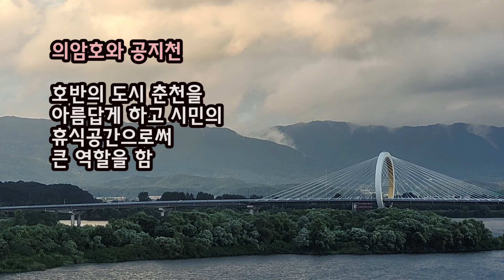한 번준 마음인데(이미자)/대금연주/최성남대금가요--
-공연,  강습문의(가요 산조 시나위 민요 등) 및 회원모집
    -주소: 광주광역시 남구 효우로

* 약력
-전남 신안 출생
-목포교육대학 졸업
-김동진 선생님께 대금산조 및 태평소 배움
-박종선 선생님께 아쟁산조 배움
-김동표(국가지정 대금산조문화재)선생님께
 대금산조 배움
-김동진류 대금산조 악보 채보 및 발간
-대금교본(초급 및 중.고급 ) 출간(아름출판사)
-유럽 예술제 참가공연(독일 칼스루헤)
-미국 5개 주립대학초청 순회공연
-미국 플로리다주 오크힐 시장 감사패 받음
-일본 나가사키 제60주년 추념 평화음악제 출연
-목포 전국국악경연대회 기악최고상 수상
-전주 완산전국국악대제전 기악부 대상 수상
-서울 전통예술경연대회 기악부 최우수상 수상
-대금.아쟁관련 국악음반 4집까지 출반
- 대금가요음반(대금, 가요를품다!) 1집 출반
-제12회째 대금.아쟁연주 개인 발표회
-국가지정무형문화재 제45호 대금산조 이수자
-현, 광주노인건강타운 대금지도 강사
-현, 거송전통기악연구원장

# 대금교본(초급, 중고급) 단소 소금 중금 대금(산조, 정악) 갈대청 가요음반 등의 구입은
저의 홈피 에서 확인하고 구입 및 연락주세요.
  - 참고로 본 제품들은 제가 직접 집필(대금교본) ,제작(악기, 음반) 및 채취(갈대청)한 작품